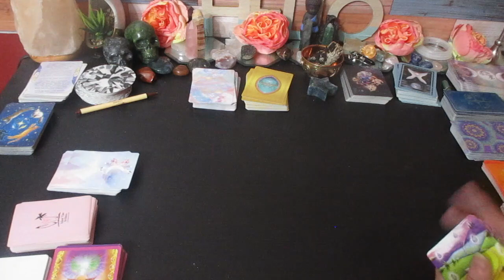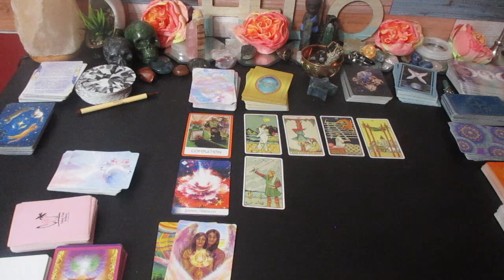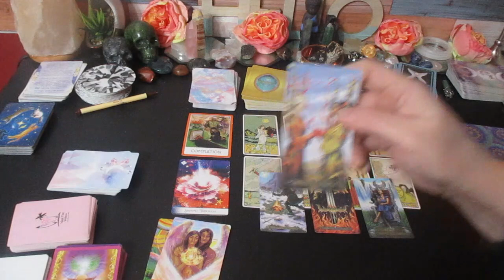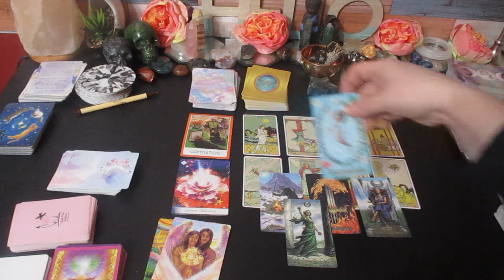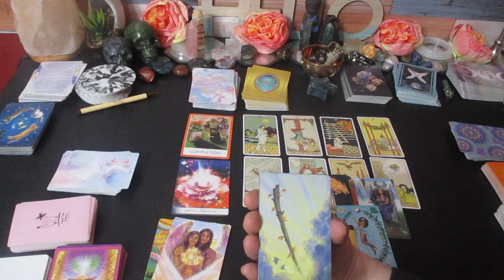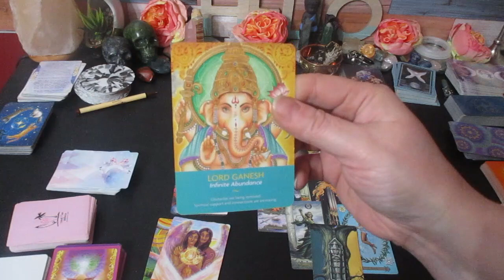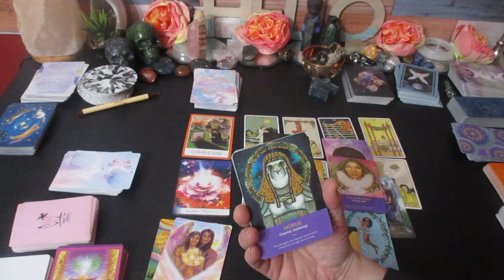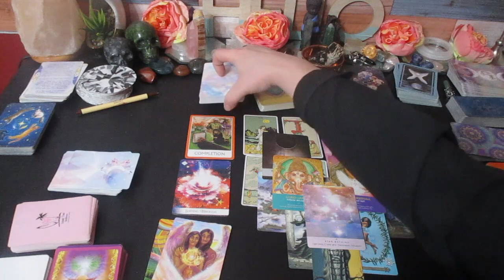💸AQUARIUS ♒️ Big Changes, this is a Major Shift is happening here's how. 🔮 February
Much love!
~Renee G